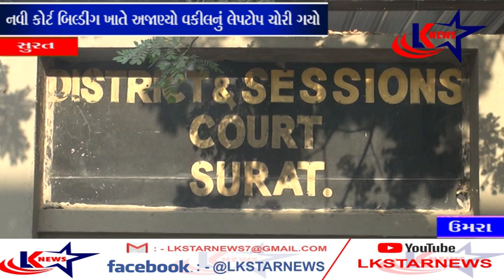સુરત : ઉમરા - કોર્ટમાં ચોરી ll LK STAR NEWS ll